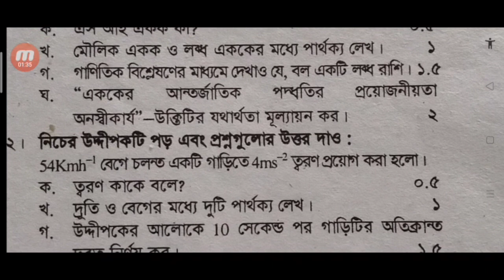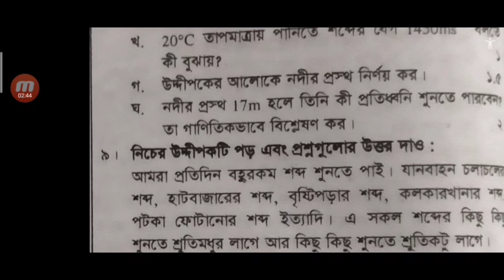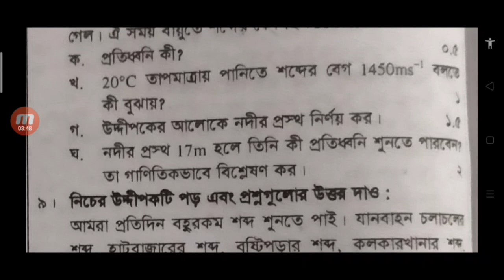Class 9 physics -1 sample question. ভোকেশনাল নবম শ্রেণি ফাইনাল পরীক্ষা ২০২২ নমুনা প্রশ্ন ১০০% কমন।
ভোকেশনাল,
Physics  1,
পদার্থ  নমুনা প্রশ্ন,
পদার্থ  সাজেশন ভোকেশনাল নবম শ্রেণি পরীক্ষা ২০২২,
ভোকেশনাল নবম ফাইনাল পরীক্ষা ২০২২,
দাখিল ভোকেশনাল পরীক্ষা,
নমুনা প্রশ্ন ভোকেশনাল,
2022 physics  1 voc exam,
voc podato suggestion,
voc class 9 podarto,
sample question voc class 9,
ভোকেশনাল নবম শ্রেণি পদার্থ  প্রশ্ন,
voc physics,
পদার্থ  নমুনা প্রশ্ন ভোকেশনাল,
২০২২ নবম শ্রেণি পরীক্ষা পদার্থ  প্রশ্ন,
ssc voc class nine podarto suggestion,
Podarto class 9,